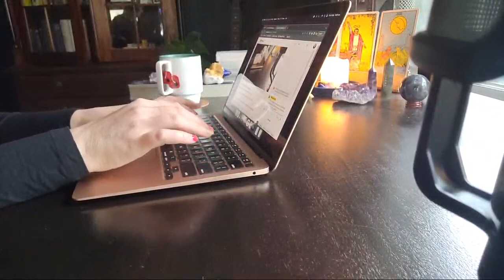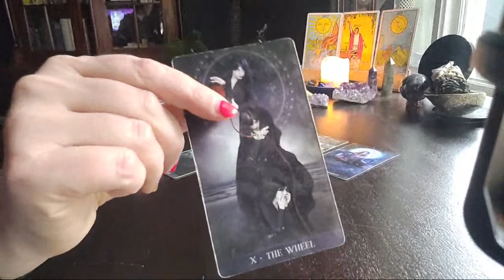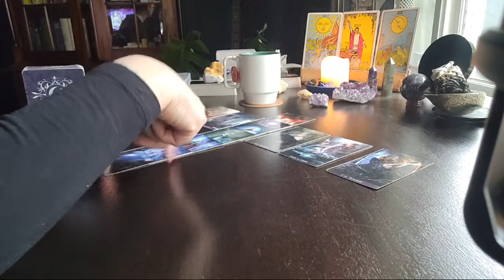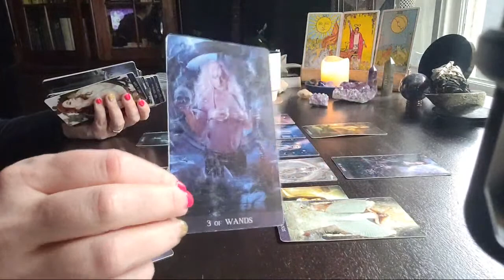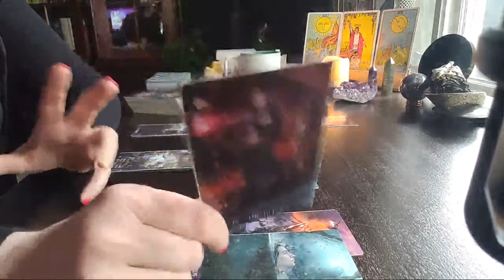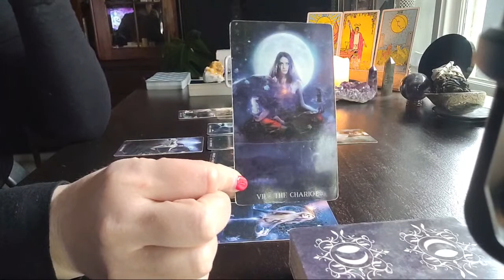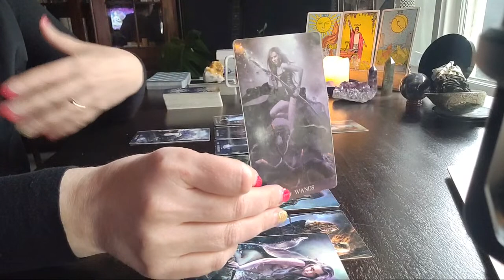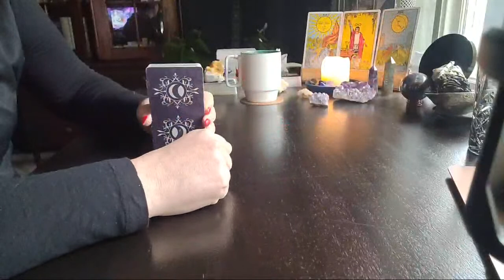LIVE TAROT READINGS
Hi Angels 😇

This is a donation-based video, to support the running costs of my channel and myself as a full-time Tarot reader. Hope to see you here LIVE from Australia!

Please note ONE reading per person per live. I like to offer my services to many people who join and limit this in fairness and for my energy. Thank you for your understanding.

If you are curious about learning Tarot
JOIN THE NEW ANGEL TAROT ACADEMY!
My online school for learning all things Tarot!

If you have had a reading with me here today or offline, please leave me a review!

Love & Light
Renée